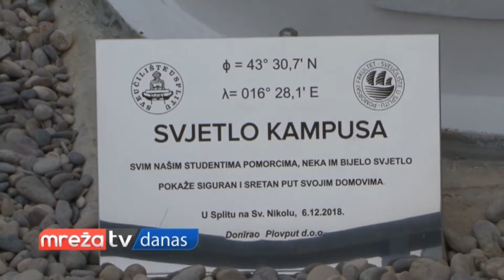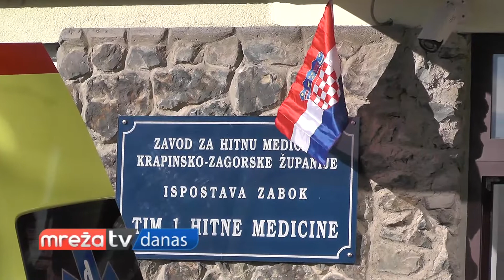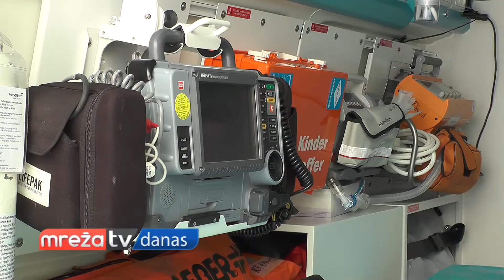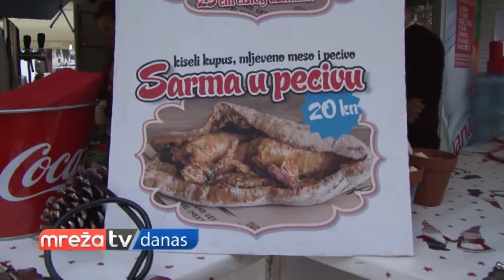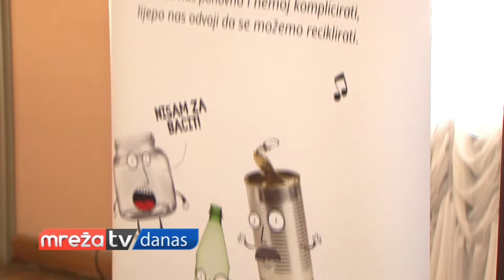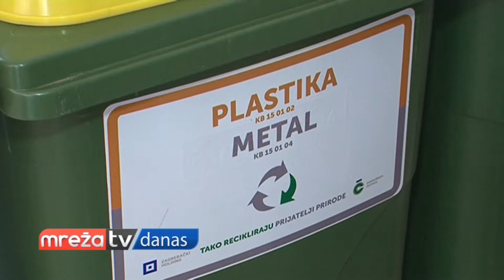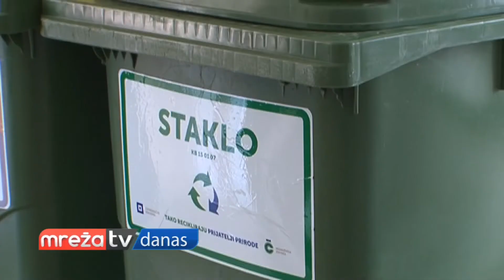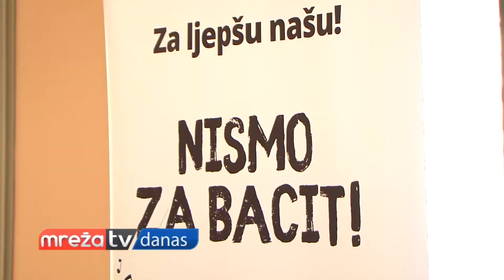MREŽA DANAS 06.12.2018.